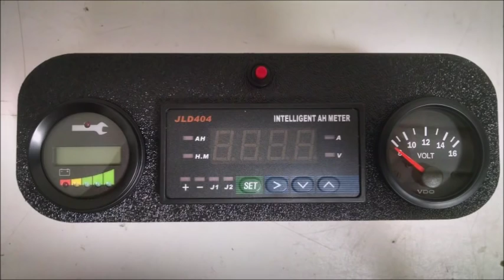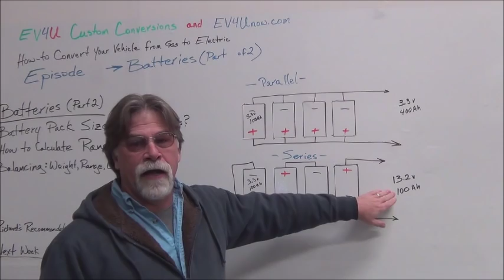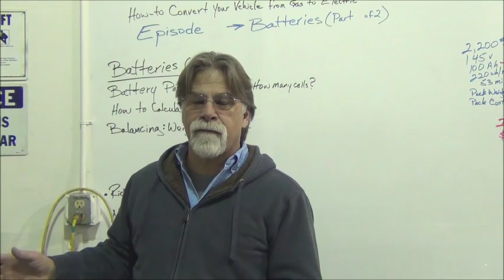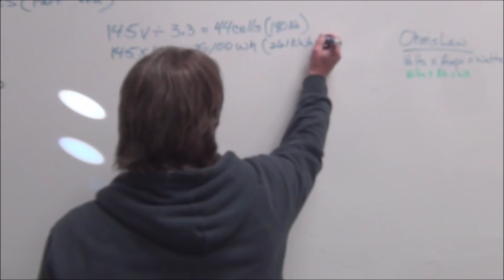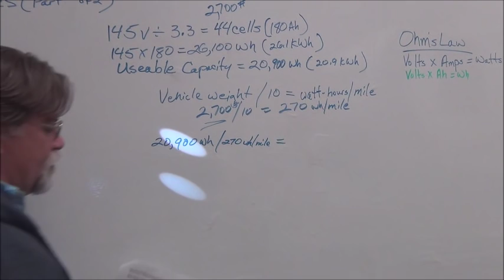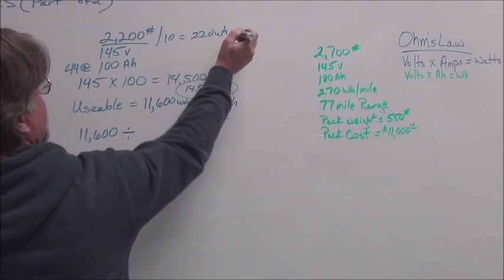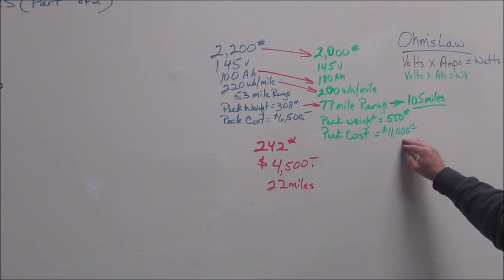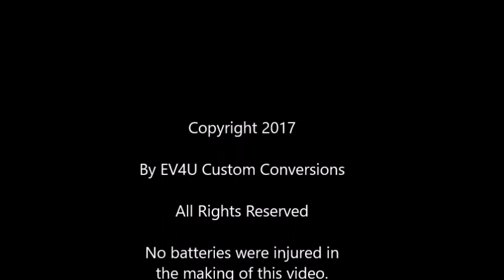DIY Electric Conversions - What You Need to Know to Balance Weight, Range and Cost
The third episode in our series on "How-to Convert Your Car from Gas to Electric".

Can you convert your car to electric by yourself?
“Convert your Car from Gas to Electric, The Safe, Simple, and Reliable Way” provides a basic overview of the Big Picture of converting a vehicle from internal combustion to electric.  It might be easier than you think.  EV4U has converted scores of vehicles in the last sixteen years and taught thousands worldwide how to do it themselves.
To receive your Free copy of “Convert your Car from Gas to Electric, The Safe, Simple, and Reliable Way”, just send an email to with the subject, Free eBook, Attn: YT2